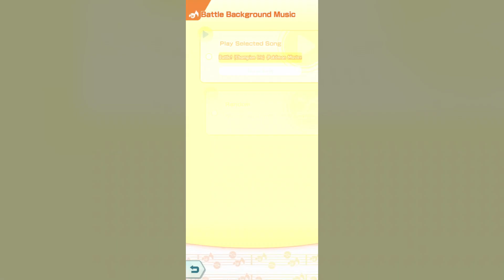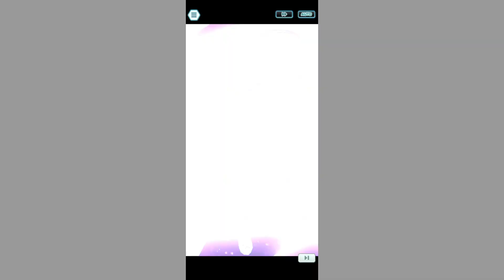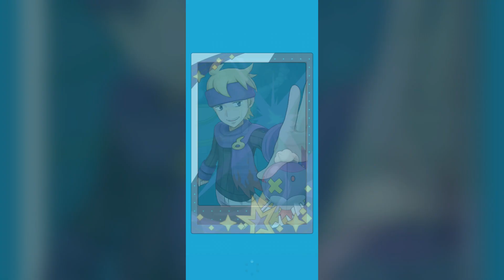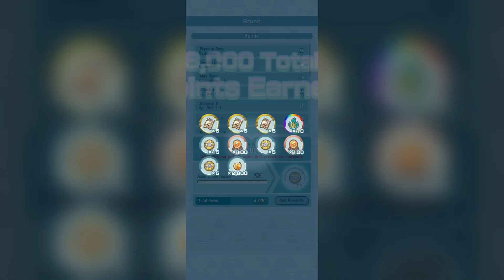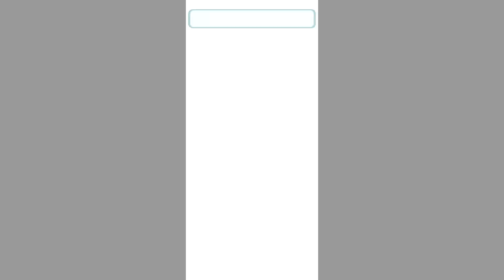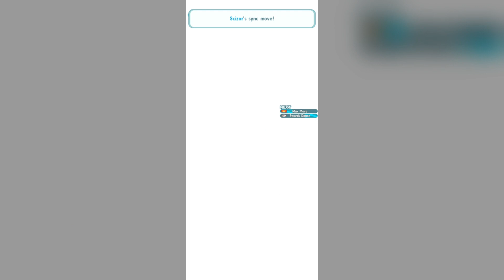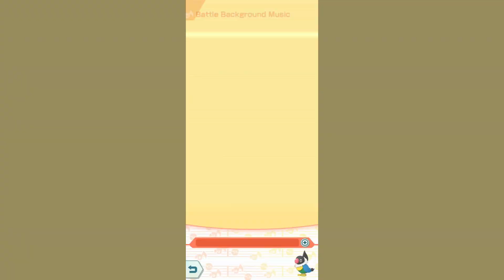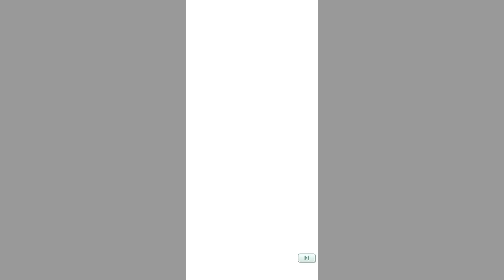Pokémon Masters EX: Champion Stadium Master Mode Week of 6/3/24: Kanto 15k Run. Vs. Lorelei, Brun...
Pokémon Masters EX: Champion Stadium Master Mode Week of 6/3/24: Kanto 15k Run. Vs. Lorelei, Bruno, Agatha, Lance & Blue